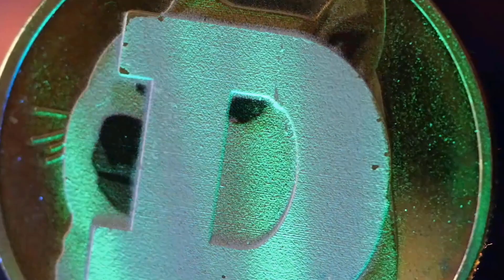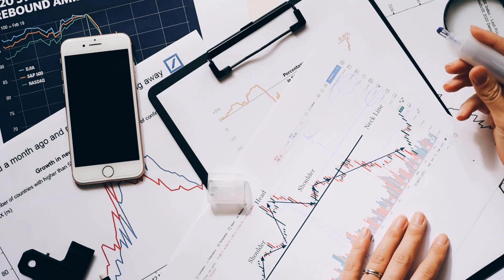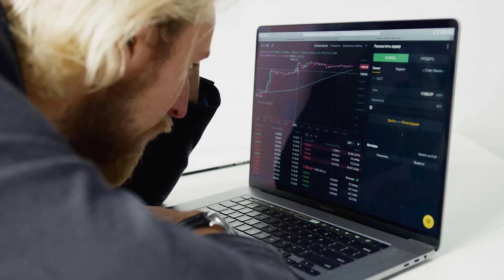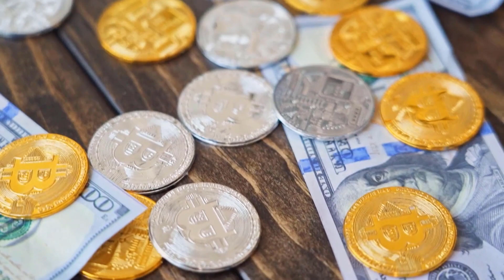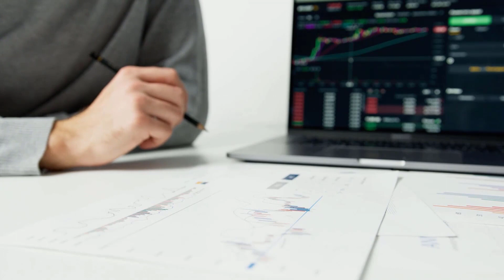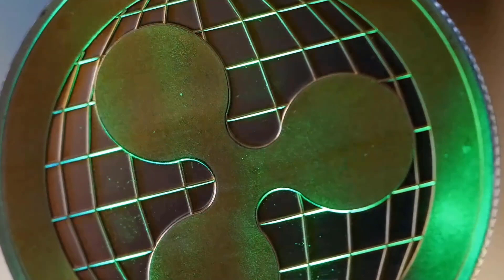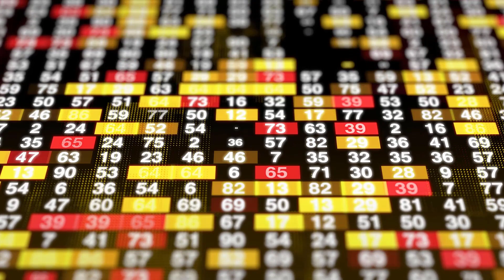HBAR WILL RISE BY 8000% HERE'S WHEN?? - HEDERA HASHGRAPH PRICE PREDICTION & UPDATES